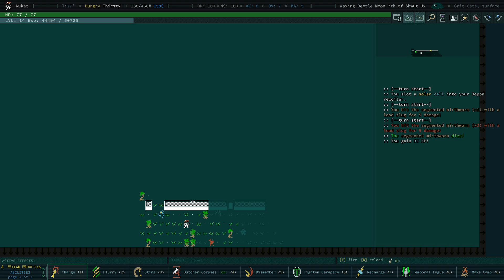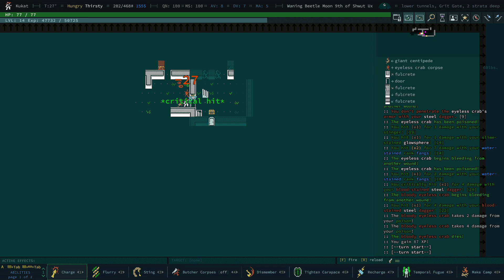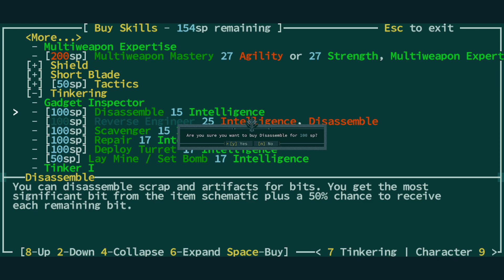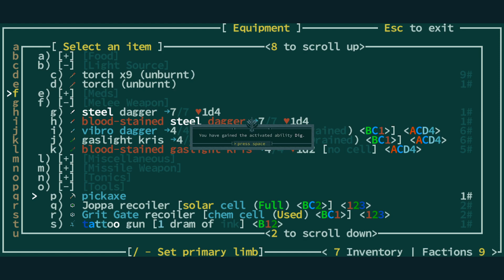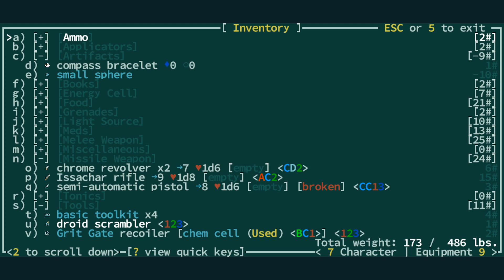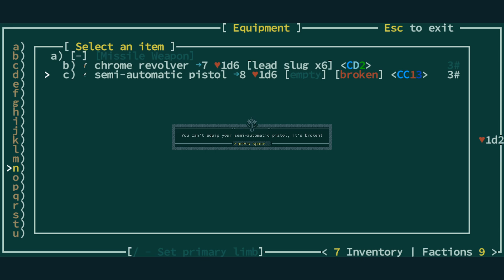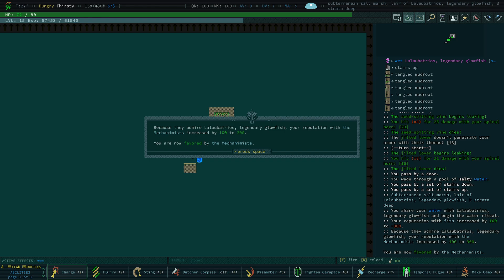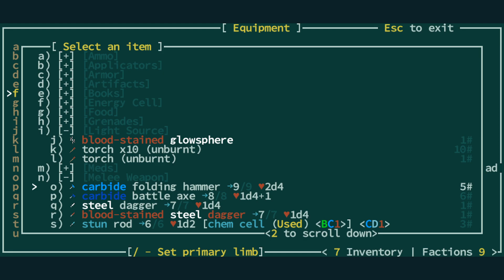JUNGLE JOURNEY! ¦ Caves of Qud Season 2 ¦ Episode 4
We visit our friends at Grit Gate and get ready to head to Golgotha via the jungle...
Live & Drink